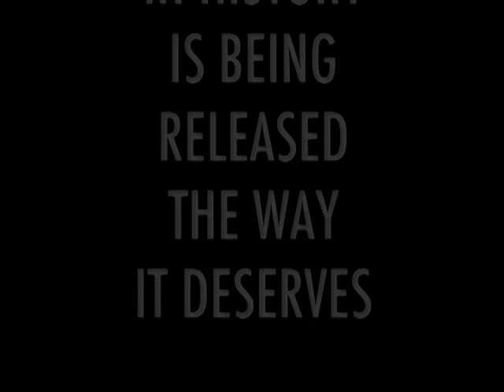Armored Trooper Votoms (1983) - Rerelease - Anime Trailer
Trailer for Armored Trooper Votoms rerelease